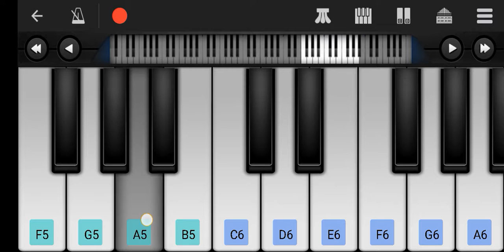Hero Flute Music hero panti song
Hero Flute Music #

hero panti song